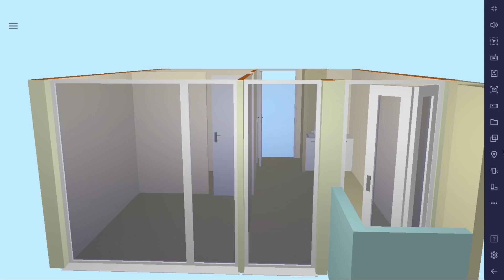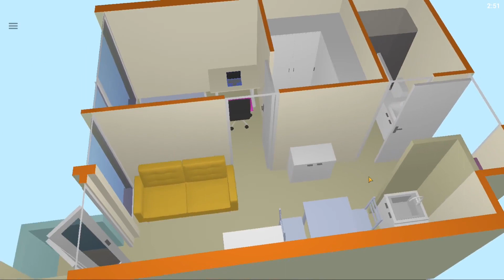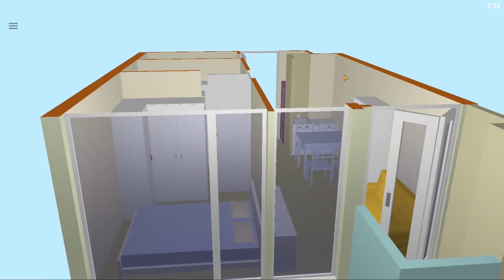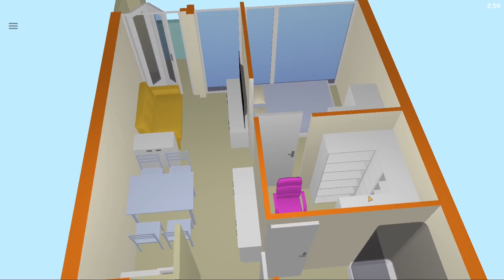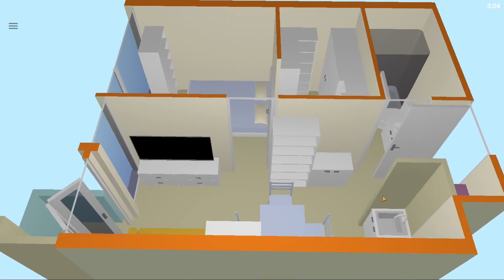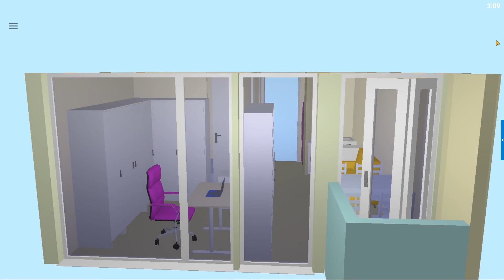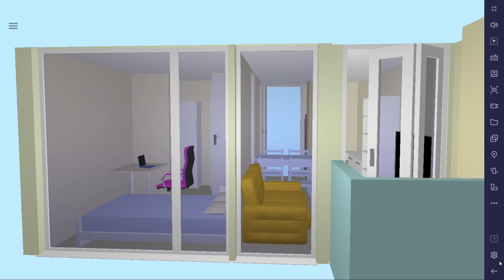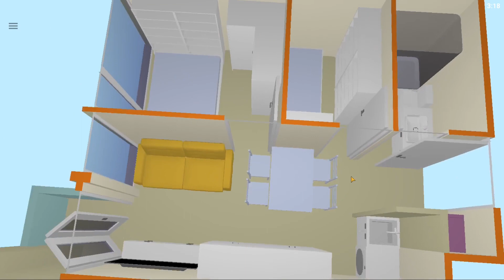[空間調度] 帝御金灣 3 座 23 室 (2/F - 18/F) (1.5房)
試吓放啲傢俬入去，睇吓會點？
Home planning for Flat 23, Tower 3, Seacoast Royale

0:00 Introduction
1:32 Reference (1)
5:32 Reference (2)
10:05 Reference (3)
14:13 Reference (4)
18:57 Reference (5)
23:41 Reference (6)
27:45 Reference (7)
30:08 Reference (8)